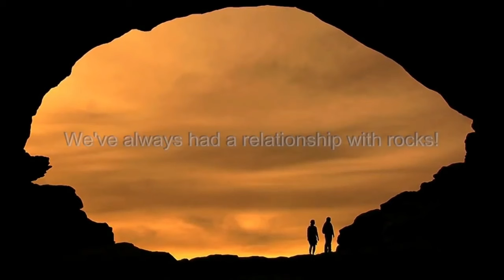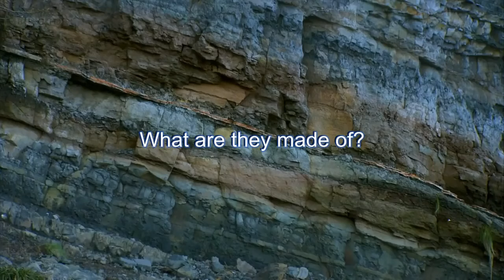Introduction to Rocks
This is an update to my popular HD dramatic video trailer that introduces the viewer/student to Rocks.  It adds a new clip on Metamorphic rocks.  It is choreographed to powerful music and is designed as a dramatic motivational "trailer" to be shown in class by teachers of Earth Science, Geology and Physical Science in middle school, high school and college, as a visual introduction to the science of rocks.  It will excite your students to want to learn more about the origins and characteristics of rocks on Earth.  My students have rated this one of my best works.  I hope you enjoy it.

If you like it, please help me spread the word by posting links to it on your social media websites. The more students who can enjoy these dramatic videos, the better!

I wish to thank all the quality video and music producers whose postings enabled me to assemble this video for educational use.

Music is an edited version of "Mind Heist", by Jack Hemsley

To best enjoy this video, view on a big screen and turn up your speakers.  The music is powerful and dramatic!

Stream this video into your classroom, or some browsers now offer extensions that will enable you to download this video from YouTube.